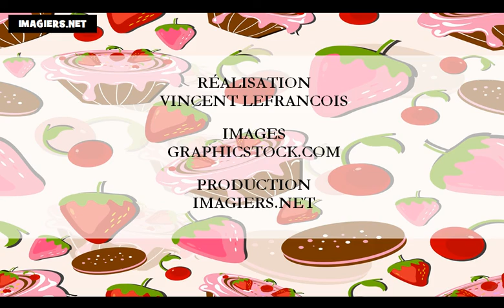フランス語レッスン = 年の月